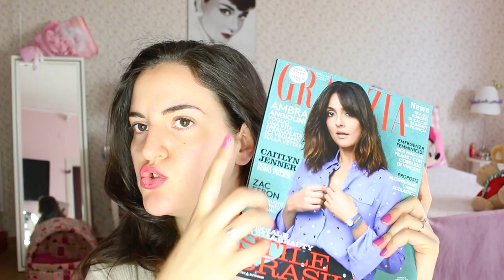TI sCONSIGLIO: MASCARA LE VOLUME de CHANEL - RECENSIONE MAKEUP REVIEW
Ciao a tutte ragazze, oggi vi parlo e vi mostro l'effetto del mascara LE VOLUME de CHANEL sulle mie ciglia..in questa recensione / review ve lo sconsiglio per l'effetto poco evidente che dá alle ciglia e per il prezzo esagerato... quindi per me è un vero FLOP!spero che questa review possa esservi utile e vi mando un bacio!

Caterina